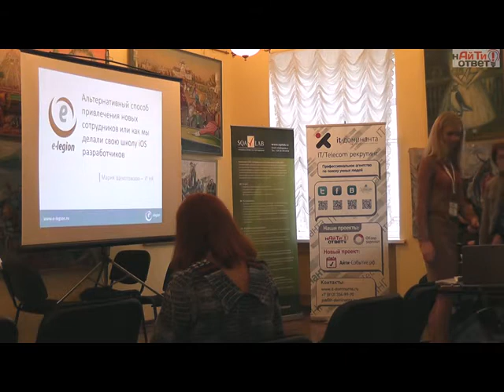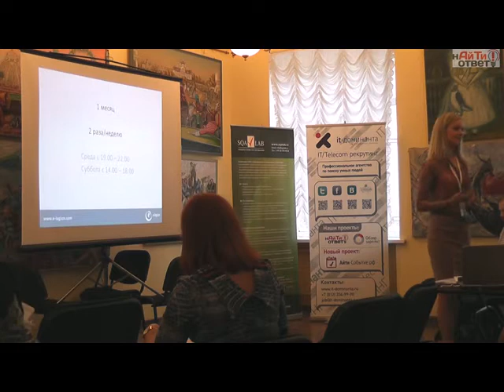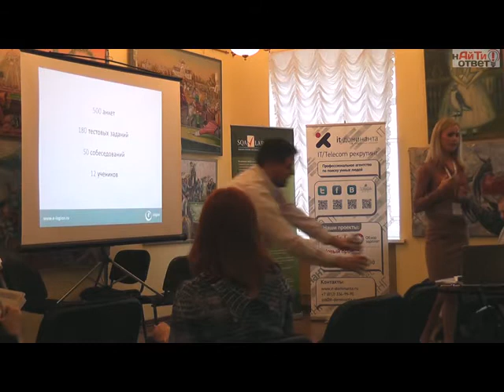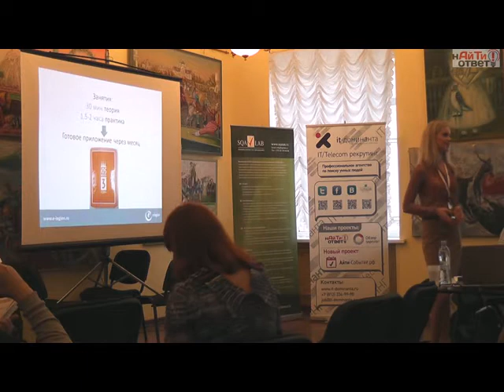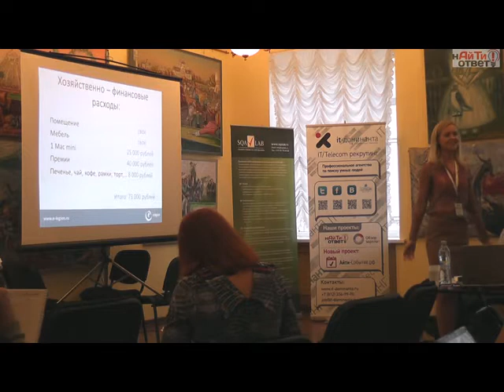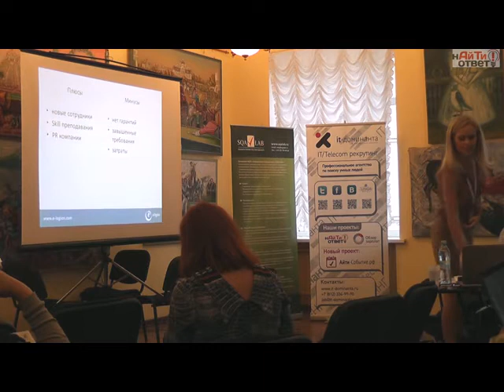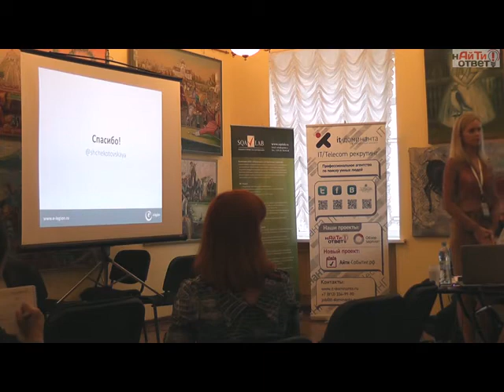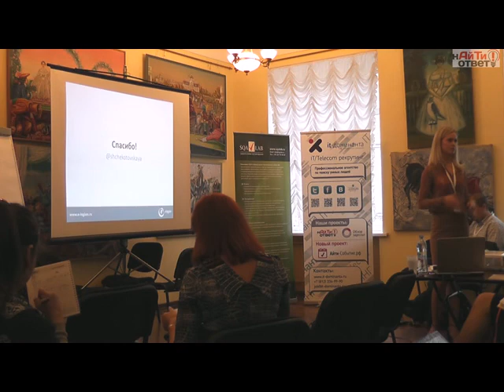IT OTVET6 Maria Shchekotovskaya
Выступление Марии Щекотовской  на конференции "нАйТи ответ-6", 19-20 октября 2012, Санкт-Петербург
Тема: "Альтернативный способ привлечения новых сотрудников или как мы делали свою школу iOS разработчиков"